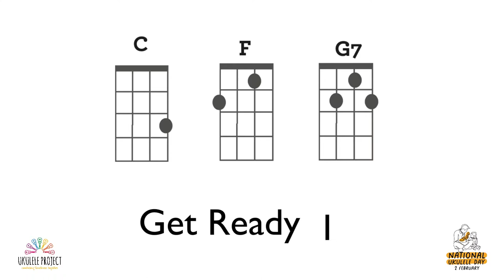Meile Waltz by Ernest Ka'ai - Special Guest Play along with Christopher Davis Shannon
A downloadable PDF of this songsheet is available for FREE in our resource in celebration of National Ukulele Day and to help you fulfil your ukedaypledge

A HUGE thank you to Christopher Davis-Shannon for donating this wonderful arrangement and for this beautiful play along. Please check out his channel

🎶 Become a Patron -  sign up to pay a monthly fee £3-£8 in exchange we will share a tonne of resources and videos, downloadable pdfs etc for you to use in schools, community groups or just in your own time at home.

🎶 Shop with purpose - check out our online shop where you can purchase teaching aids, mugs, stickers, chocolate! Ukuleles for schools and beginners and our amazing melody book First Ukulele Pieces.

You can follow Scotland, Wales or London or all 3!

🎶 Tell your school/friends/teachers/neighbours/family - Tell anyone that will listen about the work that we are doing and help us spread the ukulele joy

🎶 Attend an Event or Workshop - We have events that you can come along to and support. Some for a small fee, others are free.

🎶 Sign up to our Newsletter - This way you won't miss out on any of the fun things that we are doing. We do not write them very often, only if there is something very important to say so we promise not to bombard you